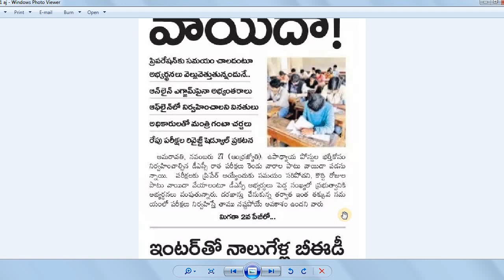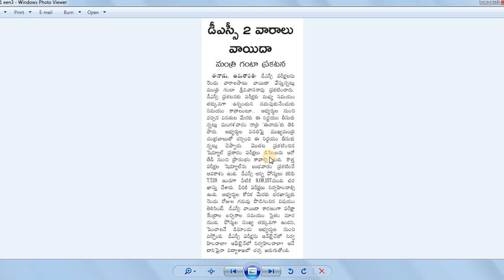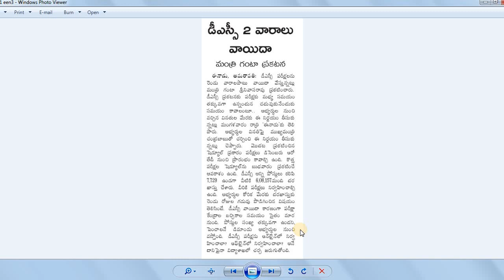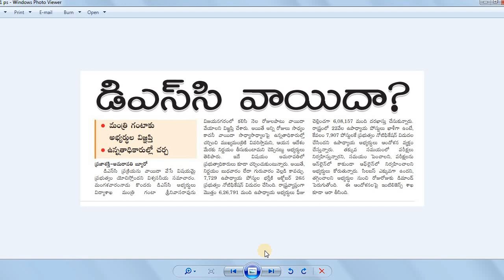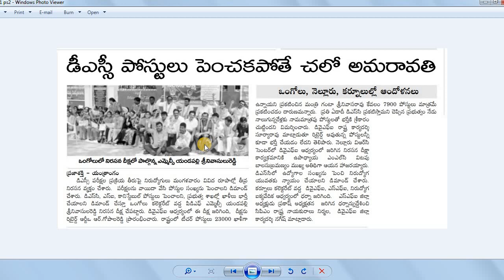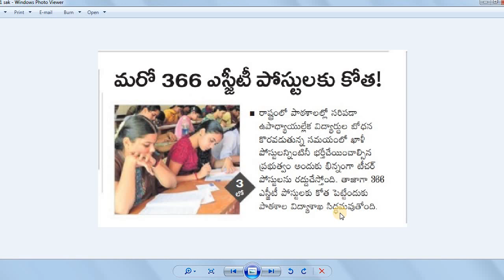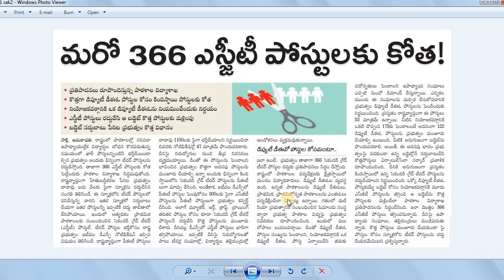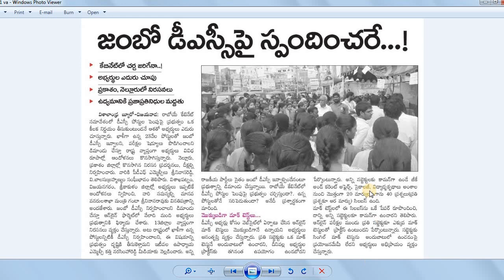డీఎస్సీ 2 వారాలు వాయిదా || రేపు డీఎస్సీ కొత్త షెడ్యూల్ by Bhaskars Area